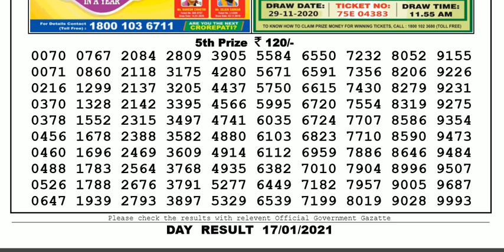Lottery Sambad Lottery Live 04.00pm 17.01.21 Nagaland State Lottery Result gdn